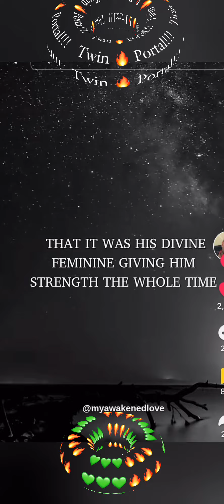717 Twin Flame Portal!!!!